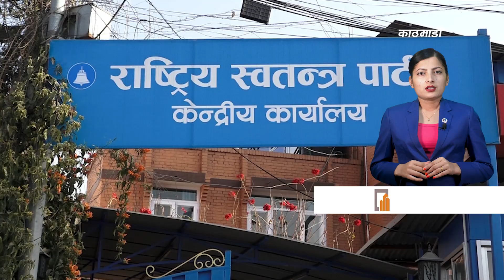Top 15 Afternoon News ||01-October-2023 ||Nepal Times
Produced By: Nepal Times Media Private Limited
News Edited By: Harihar Nepal
Presented By: Sanchita Shrestha
Video Edited By : Nepal Times